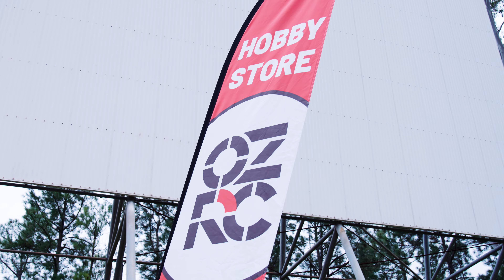OZRC Visits Cars & Culture | Yatala March 2024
OZRC Visits Cars & Culture for their automotive culture event in Yatala.